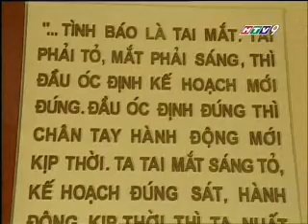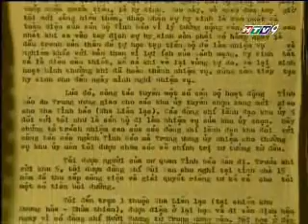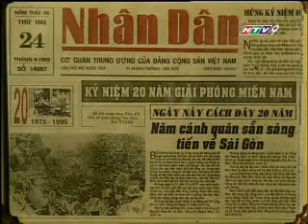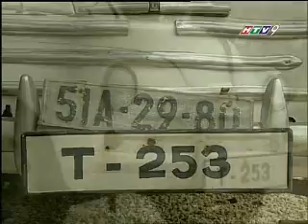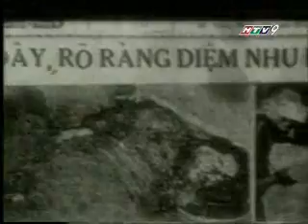Huyền thoại về tướng tình báo Phạm Xuân Ẩn - Tập 6b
Đây là phần thứ hai của tập 6 trong bộ 12 tập phim tài liệu "Huyền thoại về tướng tình báo Phạm Xuân Ẩn". Phim do đài truyền hình Thành Phố Hồ Chí Minh thực hiện. Bản quyền thuộc về đài truyền hình Thành Phố Hồ Chí Minh.

This is the second part of episode 6 of the documentary film "Legend of the intelligence general Pham Xuan An". This document movie is made and copyrighted by Ho Chi Minh City Television